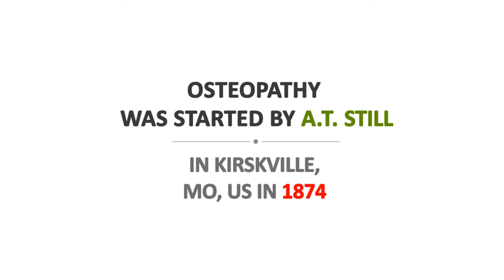What is Osteopathy? Canadian Federation of Osteopaths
What is Osteopathy? What and who do Osteopaths work on? In this short video these questions are answered.